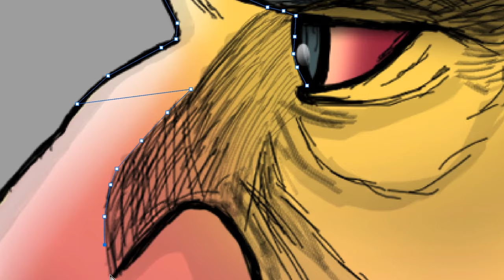Side Profile Digital Drawing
This video is a time-lapse of a side profile face drawing done in my own style. I drew this on Adobe Photoshop and edited the video with Adobe After Effects. The music in this video is public domain, the song is Bohemian Beach by Chris Haugen.